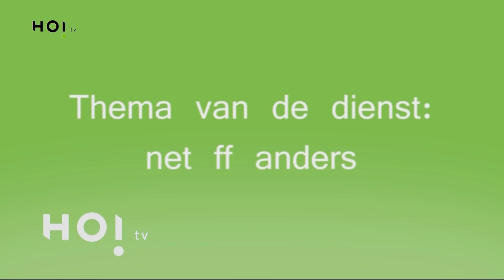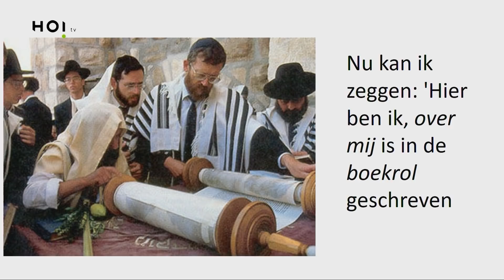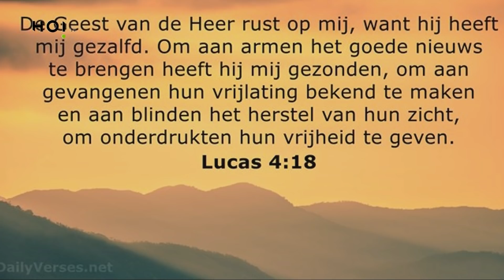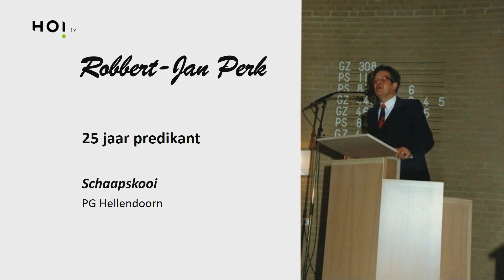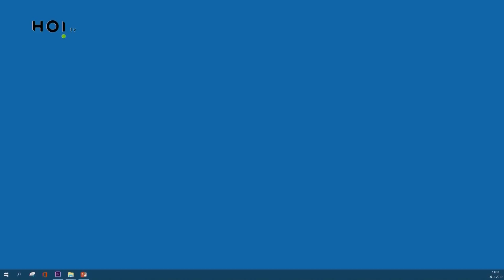Kerkdienst P.K.N. Kerk De Schaapskooi - 21-01-2019